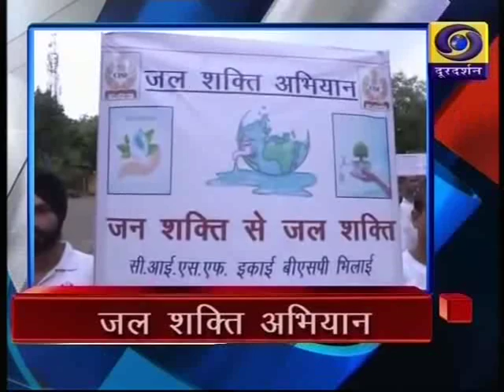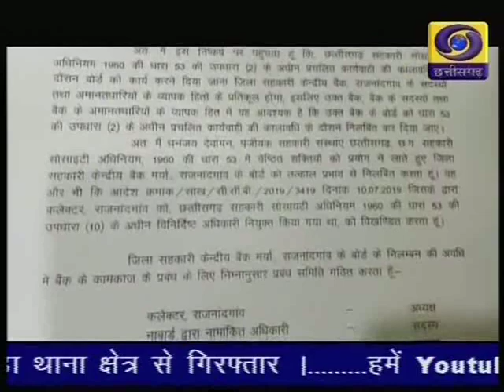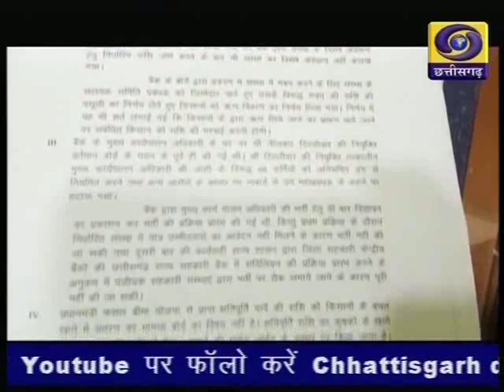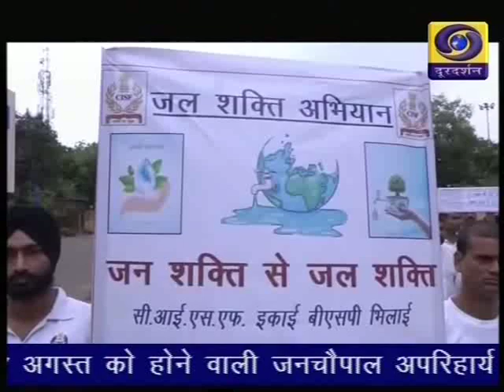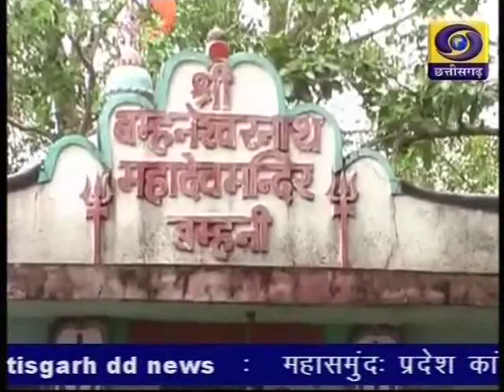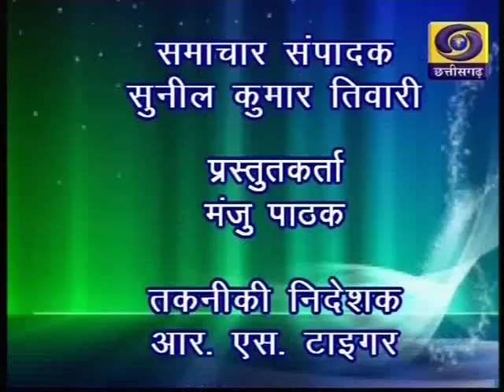Chhattisgarh ddnews 5 8 19 Twitter @ddnewsraipur 6 30 P M